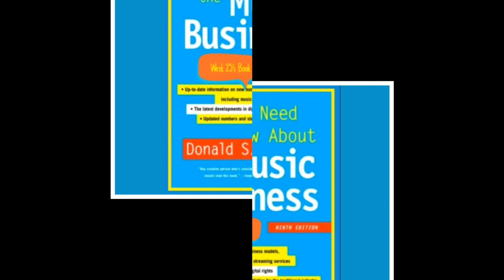Last Man Standing with Jamie Dimon - Book Review By: Dr.Donna Thomas - Rodgers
In Week 25’s Fifty - Too Dr. Donna Thomas - Rodgers provides the 4 leadership tactics to survive national financial crisis.

Week 25 Book:
All You Need to Know About the Music Business By: Donald S. Passman

Week 24 Book:
Last Man Standing: The Ascent of Jamie Dimon and JPMorgan Chase By: Duff McDonald

Credits:

Executive Producer: Dr. Donna Thomas-Rodgers
Created by: Dr. Donna Thomas–Rodgers
Production: Glowing Productions
Graphics: Glowing Productions
Music Produced By: Detroit Red
Genre: Red Symphony
Styling: D. Howard